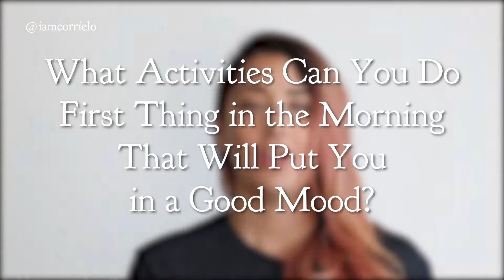How to Create a Morning Routine that Actually Works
Do you ever struggle with keeping a consistent morning routine?

This is one of the most common questions I receive from both my clients as well as my followers. So today I'm going to dedicate an entire episode on the topic.

I've never been a morning person naturally. If you ask my mom, one of the things that she loves to embarrass me with is telling my friends and family on how difficult it was to get me out of bed to go to school as a kid.

It wasn't until my college years that I started reading books about what the most successful people do in the morning.  I then learned exactly how beneficial a morning routine can be.  I read several books on the topic and I've done a ton of experimentation for myself on how to make a morning routine that works for me.

So with that said, I have a ton of tips and tricks that I can share with you today to learn how to create one that works for you.

where we answer questions you may have about the episode.